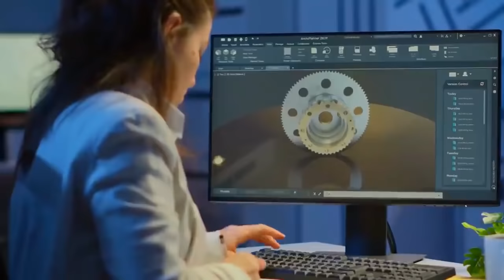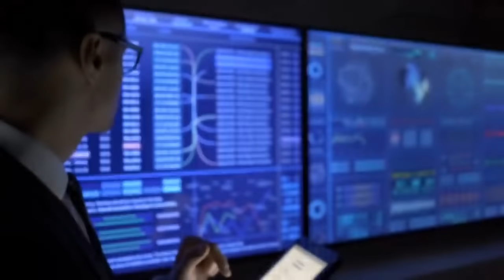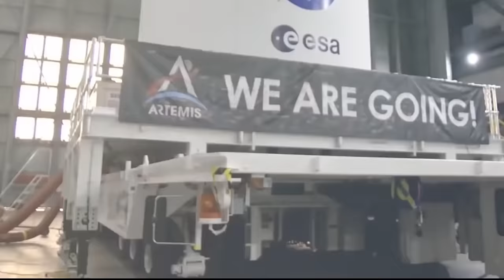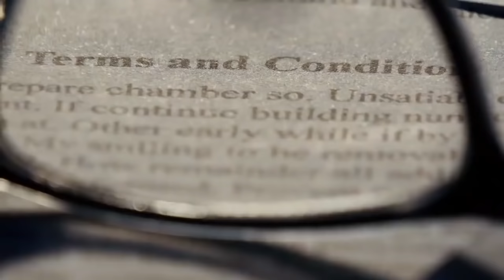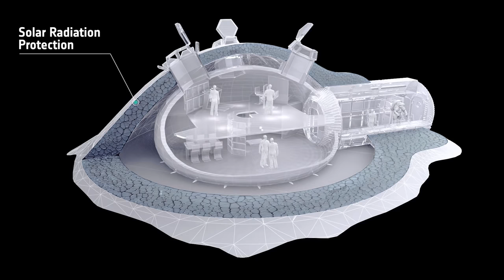PORQUE O MEGA FOGUETE DA NASA SERÁ CANCELADO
NASA revela o custo real do SLS e choca toda a indústria de foguetes!

Muito obrigado pelo apoio! Ad Astra

Músicas:
Guitar House - Hosh
Falling - Esoneri Chill